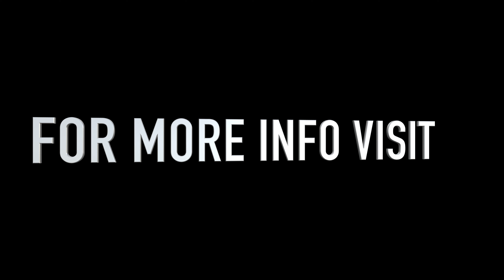Mercedes C200 EQ BOOST